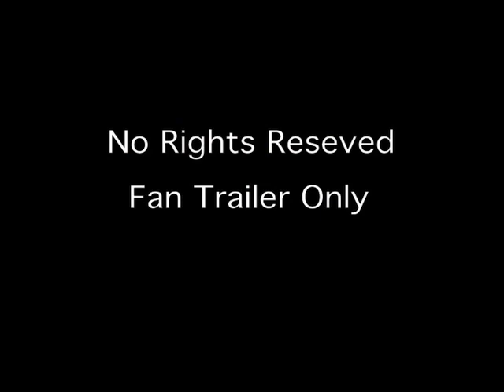Bond Vs. Bond Part 5